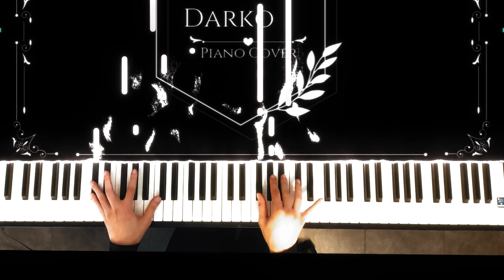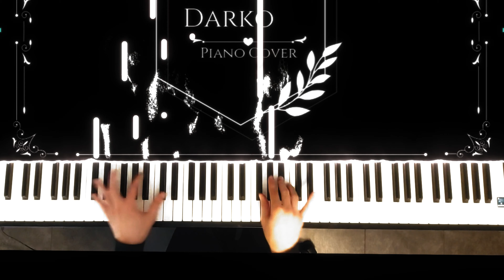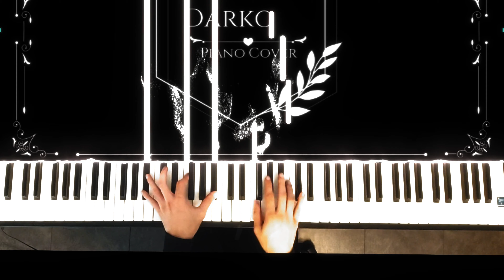BLACKPINK - Lovesick Girls | Piano Cover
Hey. Here is my Piano Cover of BLACKPINK!